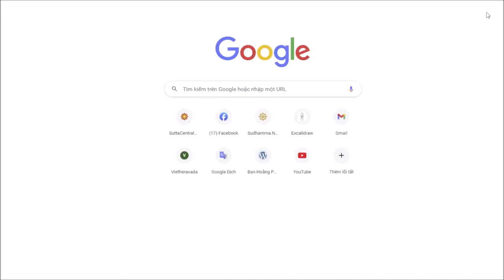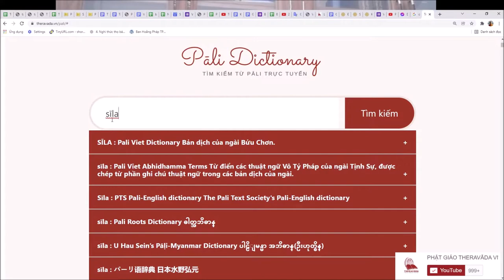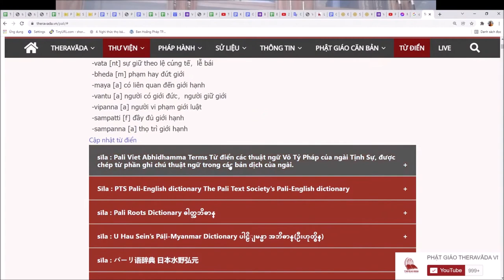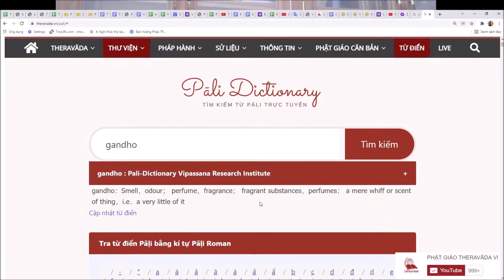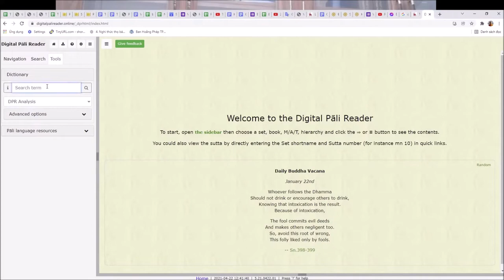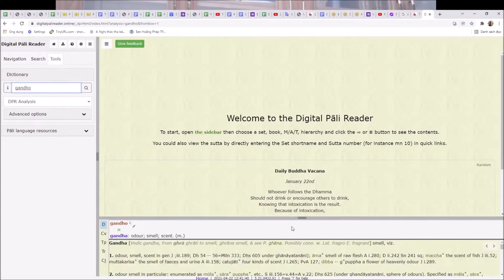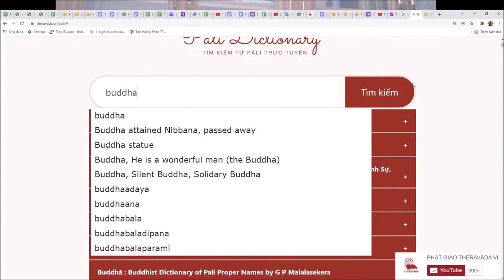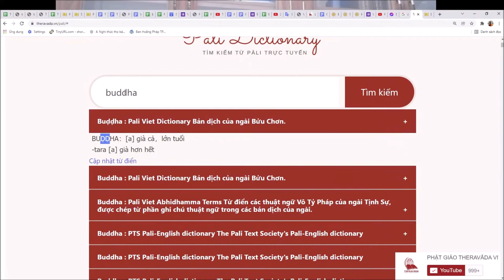872. Hướng dẫn tra từ Pali